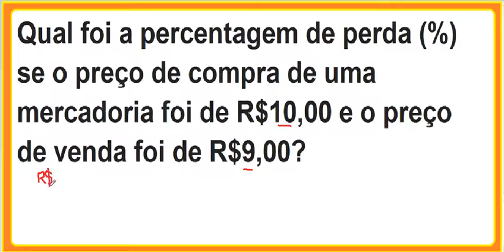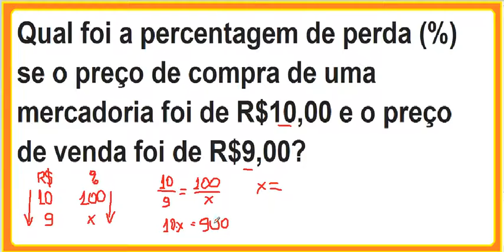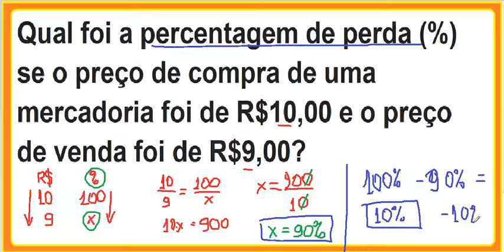Curso de raciocínio lógico Questão de raciocínio lógico quantitativo Problema percentagem de perda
Problema de raciocínio lógico matemático quantitativo - Questão da percentagem (%) de perda - VídeoAula do Curso de Raciocínio Lógico.
como calcular percentagem.
TUDO SOBRE PORCENTAGEM. MATEMÁTICA BÁSICA E FUNDAMENTAL.

Enunciado do Exercício: Qual foi a percentagem de perda (%) se o preço de compra de uma mercadoria foi de R$10,00 e o preço de venda foi de R$9,00?
Curso de raciocínio lógico Questão de raciocínio lógico quantitativo Problema da percentagem de perda.
q questões,
o que é raciocínio lógico matemático,
videoaulas de raciocínio lógico para concursos,
raciocínio lógico o que é,
livro raciocinio logico,
video aula raciocinio logico,
problemas de raciocínio lógico com respostas,
curso de raciocinio logico grátis,
aulas para concurso,
raciocionio logico,
cursos para concursos online,
problema de raciocínio lógico,
raciocinio logico matematico para concurso,
raciocínios lógicos,
videoaulas para concurso,
tipos de raciocínio lógico,
curso de matemática,
aulas raciocinio logico,
raciocino logico,
questões de raciocínio lógico matemático,
material para concurso,
raciocínio matemático,
questões comentadas,
questões de raciocínio lógico fcc,
raciocinio logico proposição,
questões raciocínio lógico fcc,
como aprender raciocinio logico,
como estudar raciocinio logico,
video aulas grátis,
exercícios raciocínio lógico,
questões de raciocínio,
questões do inss,
questõe de concurso,
problemas de raciocínio lógico,
aula de raciocinio logico matemático,
questões de,
raciocinio logico matematica com respostas,
raciocinio logico cespe,
aula para concurso,
curso para inss,
video raciocinio logico,
testes raciocinio logico,
prova trt,
questóes de concurso,
curso do inss,
só raciocínio lógico,
questão raciocinio logico,
raciocinio logico analítico,
curso de raciocinio logico online,
tudo sobre raciocinio logico,
raciocínio lógico para concursos: teoria e questões,
questões inss,
problemas com raciocínio lógico,
lógica e raciocínio lógico,
raciocínio lógico de matemática,
livros de raciocinio logico,
atividades raciocinio logico,
professor de raciocínio lógico,
perguntas raciocínio lógico,